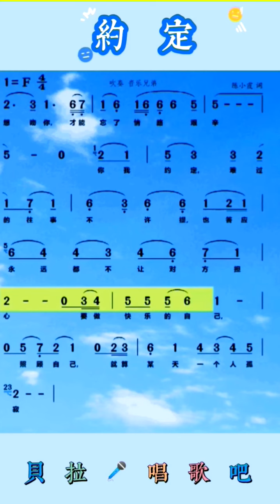1，约定，有声简谱，@华语歌曲频道-d2j